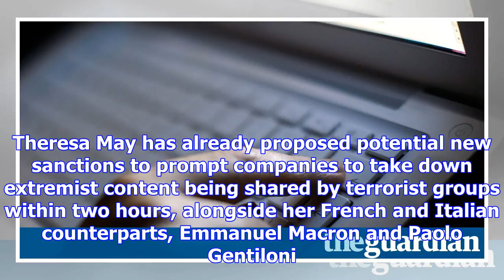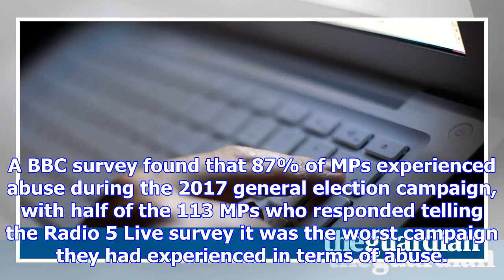Big web firms may face prosecution over online abuse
The UK government should fine or even prosecute big web companies if they fail to tackle racist, ext...